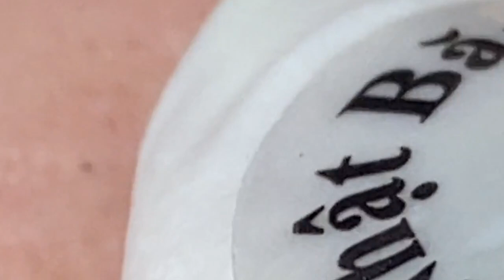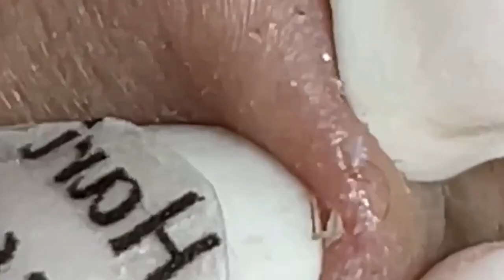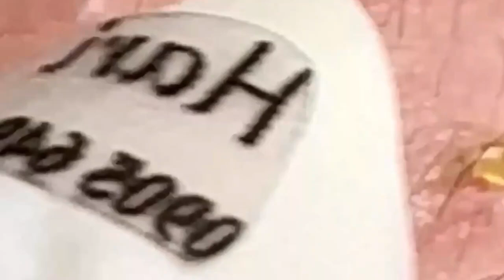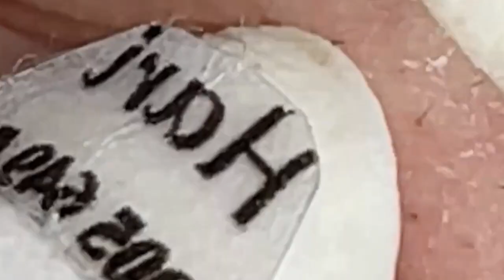مستقيل و بدمع العين امضي حبيبتي NASA 2205